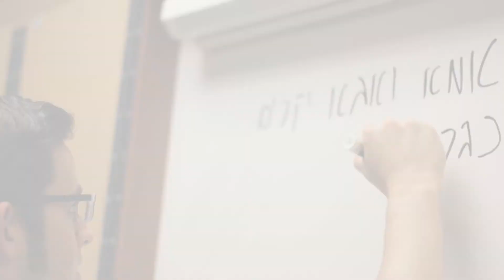Songleader Boot Camp 2013 (Short)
About Songleader Boot Camp:

Songleader Boot Camp is an intensive leadership training program for Rabbis, Cantors, professional songleaders, and new songleaders offering a profound exploration of the physiology, psychology, strategy, and execution behind explosive Jewish teaching and songleading.

SLBC participants experience a powerful three-day immersion program with rigorous instruction and learning while exercising both innovative and tried-and-true songleading techniques. SLBC participants set self-development goals and create a strategic plan of action for implementation throughout the year.

A renowned staff of nationally touring Jewish music artists (Rick Recht, Sheldon Low, Todd Herzog, and more!) facilitate this innovative, community-learning experience. Participants utilize SLBC songleading techniques to educate and inspire Jewish communities of all denominations in classrooms, camping, youth groups, the bimah, and beyond.